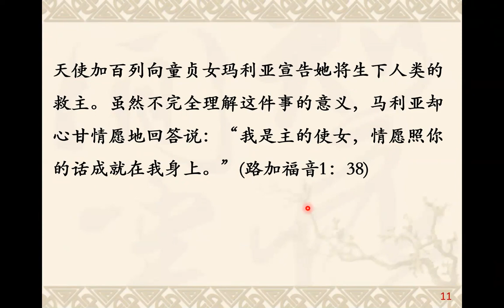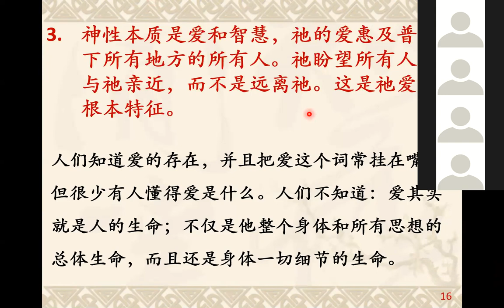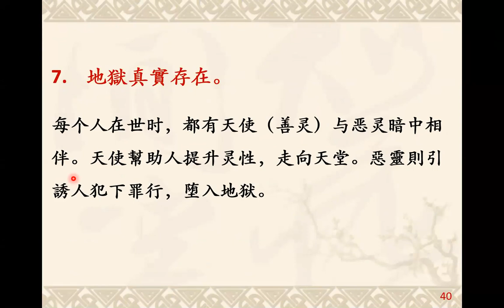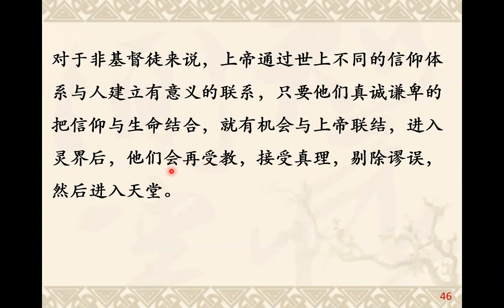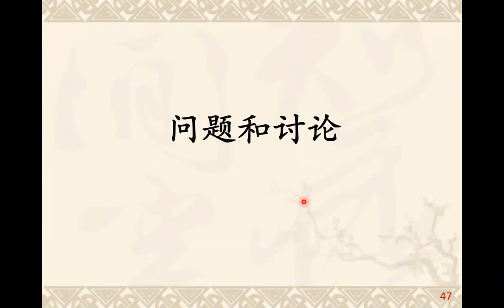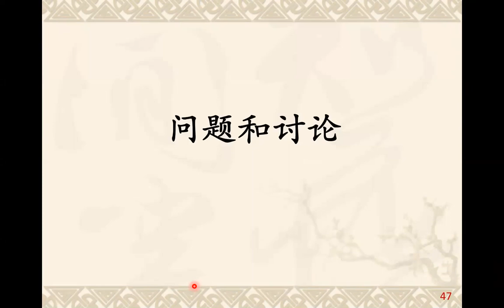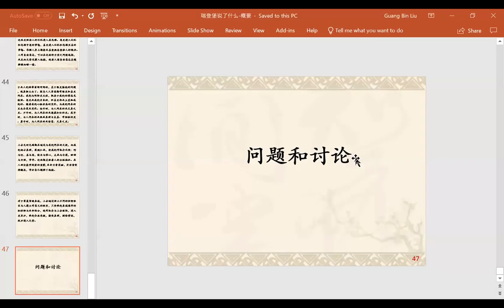瑞登堡著作要点20190420